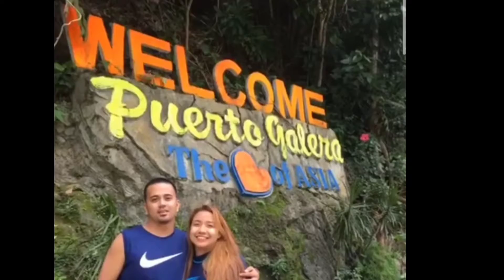PUERTO GALERA BEACH | A QUICK GETAWAY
Magandang araw!

Beach trip namin mag bbarkada. At hindi na naulit. Hahahaha!!!